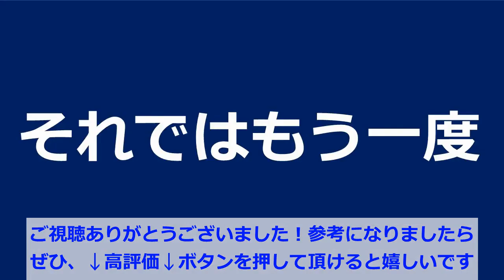【知れば、強くなる】テニス 試合で決まるチャンスの考え方 総集編②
チャンスでしっかりと、落ち着いて決める。
その為のコツを知れば、試合でも勝てます！

Bookmark&follow,thank you!